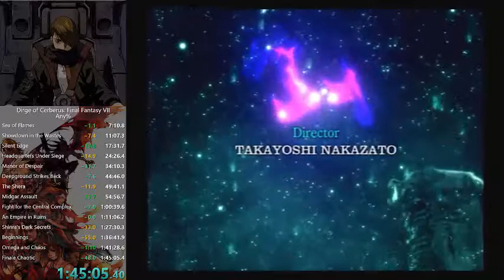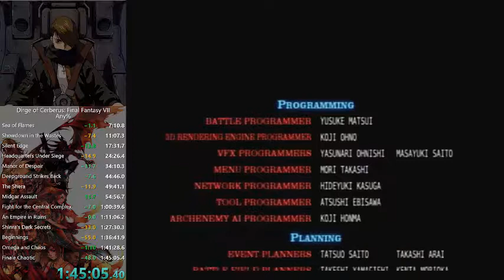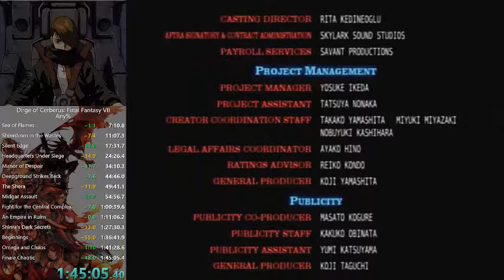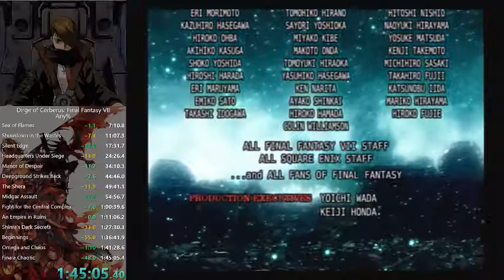Dirge of Cerberus Any% 1:45:05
Dirge of Cerberus Any% completed in 1:45:05 - this run was rlly fun. finally got a taste of what crystal feelers are all about.

I really think it's time to start learning & working on some strats that will speed up my early game a bit more, and really just raise my skill floor in general.

Looking forward to running against these splits and raising my skill.

Feel free to tune in live over